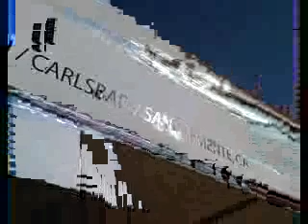QIK|Streaming video right from your phone